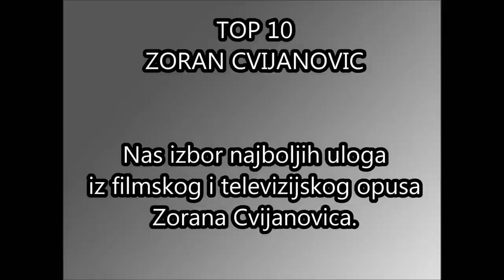TOP 10 ZORAN CVIJANOVIC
Nas izbor najboljih uloga Zorana Cvijanovica.